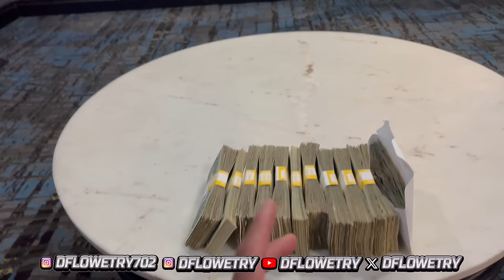DFlowetry- Vlog Ep 72- Fight Night In Vegas **Tank Davis Vs Frank Martin**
Gervonta Davis vs. Frank Martin In las vegas. I put 25k on Gervonta "Tank'' Davis to beat Frank Martin & won!!! In this vlog I go to the weigh in live in person at the MGM and also watched an epic fight. I met Frank Martin Cousin & she was telling me that Frank Martin will win. I also Met Shawn Porter & Errol Spence but i didnt get Errol Spence in the vlog. New music otw!!!